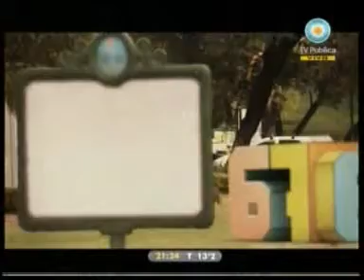2 - 678 18/06/10 Siguen los ecos de la confesion de Legrand Parte 1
SEGUNDO INFORME, INVITADOS NESTOR BUSSO Y MARISA SADI